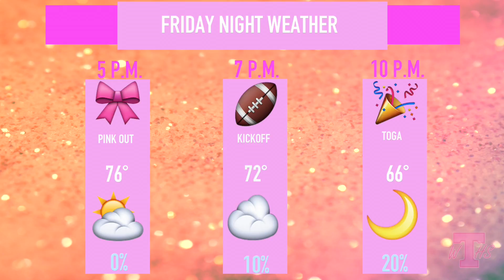WTHS - October 14th, 2016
WTHS looks at XC, upcoming weather, See You at the Pole, and a new series called Wise Bros.